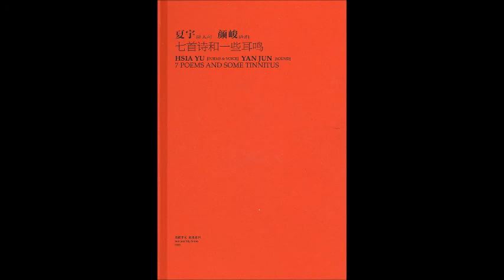夏宇 [Hsia Yu] & 颜峻 [Yan Jun] - 七首诗和一些耳鸣 (7 Poems and Some Tinnitus)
2016
Electroacustic, Poetry tape

0:00 - 1:59 自我的地狱——致波赫士(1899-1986) | A Personal Hell — To Borges (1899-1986)
2:00 - 6:54  就这样认识了晚上 | We Came This Way to Know the Evening
6:55 - 17:22 继续讨论厌烦 | Continuing Our Discussion of Tedium
17:23 - 21:36 令物体自行移动 | And Now These Objects Will Move by Themselves
21:37 - 27:30 您主要装载了是在我的深渊区域 | Tu as largement rempli l'abysse qui est en moi
27:31 - 35:11 五首短诗 | Five Short Poems
35:12 - 45:29 你不觉得她很适合早上吗？——为Yan写给一个塞内加尔女人 | Don't You Feel the Morning Becomes Her? — For Yan for a Senegalese Woman